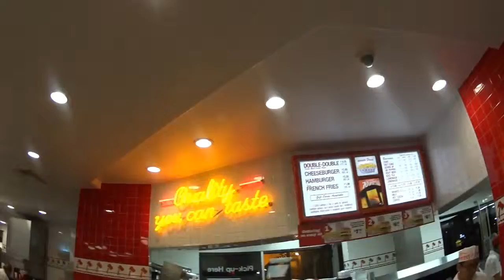nice vlog in downtown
this is in los angles I came because my aunt lives out their